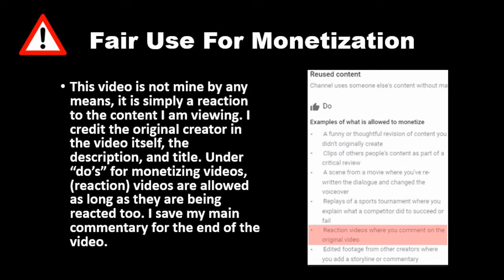2 True Hotel Horror Stories Animated (MJV Animations) REACTION!